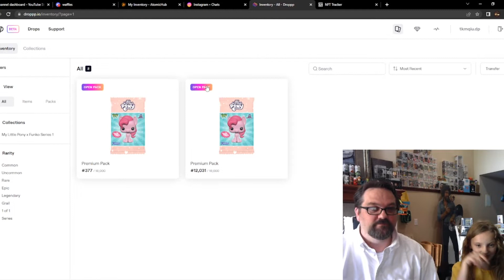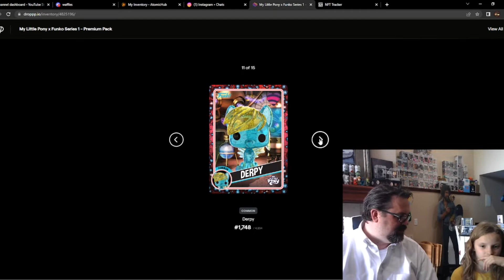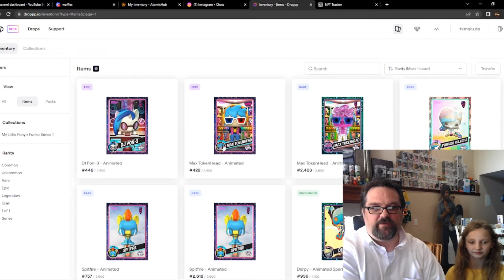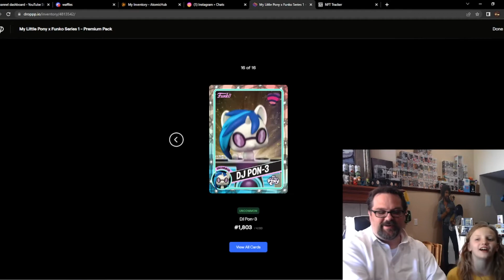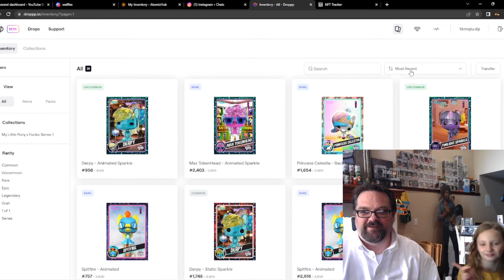Funko NFT My Little Pony Pack Roll Round 1! With Bailey!